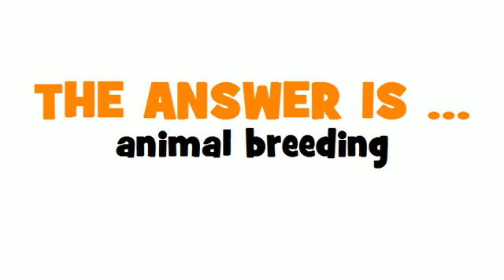GERMAN TRANSLATION QUIZ = Tierzucht